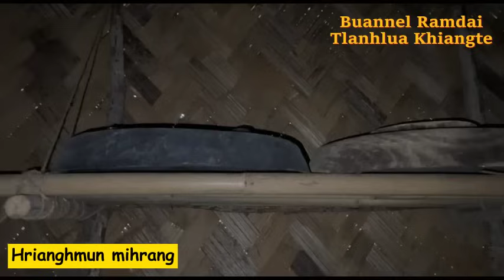HRIANGHMUN MIHRANG (Hlawm 1) Sangtea Renthlei